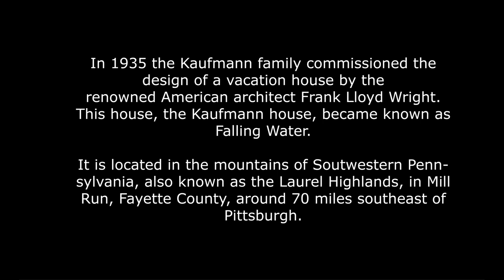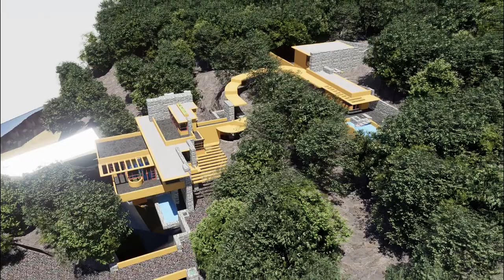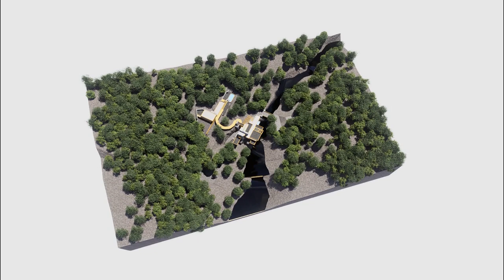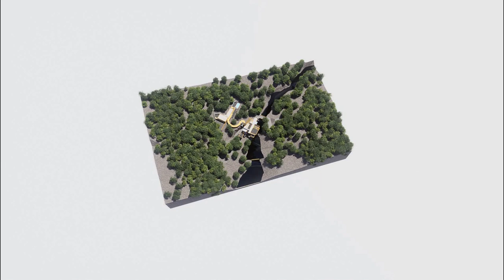Falling Water by Frank Lloyd Wright 2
For reasons unknown to me, the video continues after the 6-minute mark. You can stop the video there.

In 1935 the Kaufmann family commissioned the
design of a vacation house by the
renowned American architect Frank Lloyd Wright.
This house, the Kaufmann house, became known as Falling Water.

It is located in the mountains of Southwestern Pennsylvania, also known as the Laurel Highlands, in Mill Run, Fayette County, around 70 miles southeast of Pittsburgh.

It was built with local sandstone and completed in 1939.
It was a prime example of the organic architecture Frank Lloyd Wright became famous for.
It is inscribed in the Unesco World Heritage List.

I built this model in SketchUp and based it primarily on the drawings that are
available at the Library of Congress.